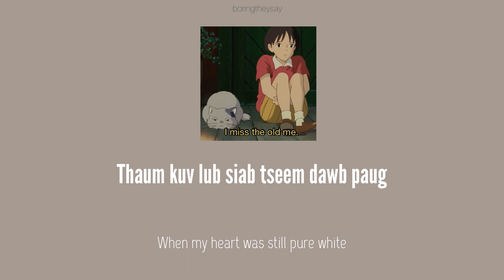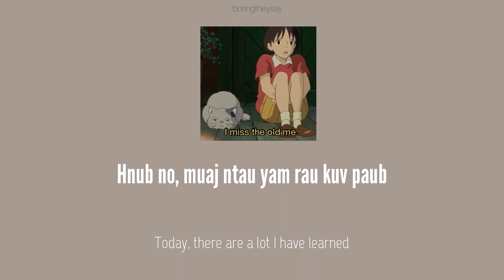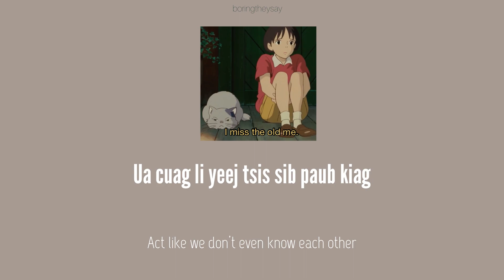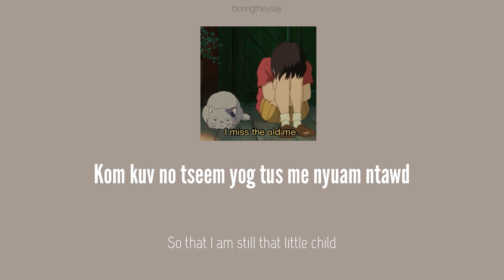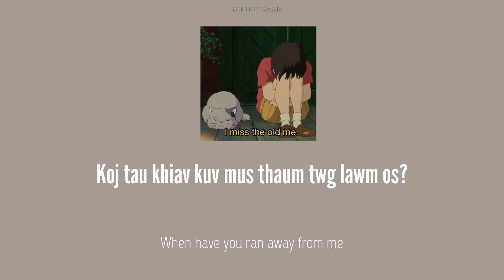Mi Nyuam Yaus - NREES HANDS (Lyrics) (Eng Sub) | Hmong Song / Ballad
Song - Mi Nyuam Yaus
Artist - NREES HANDS
Producer  - NREES HANDS
Lyrics - NREES HANDS
Arranged - NREES HANDS
Recorded - NREES HANDS Studio
Mix & Mastering - NREES HANDS
Photo - Meng Time
Artwork - Kulica